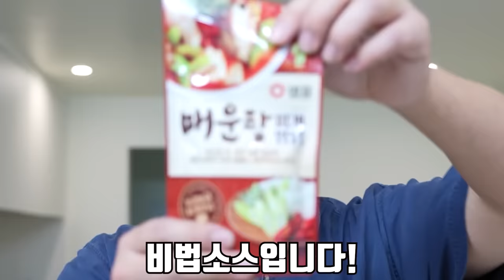꽁꽁 언 얼음 속 통발에 잡힌 물고기로 어죽을 만들었습니다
오늘은 얼음 속 통발에 엄청 많이 잡힌 물고기를 먹어봤습니다!
민물고기를 우려 먹으면 임산부한테 너무 좋다길래
은혜한테 먹였는데 너무 잘 먹어서 기분이 좋네요!!ㅎㅎ
라랑해요!!